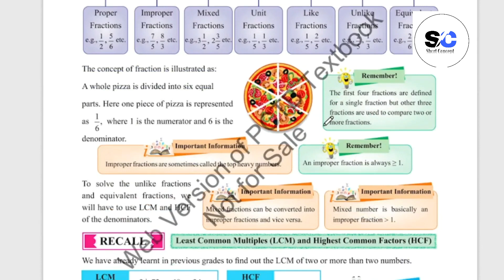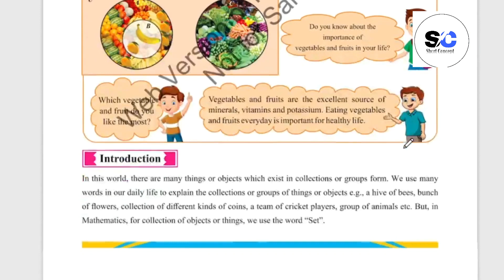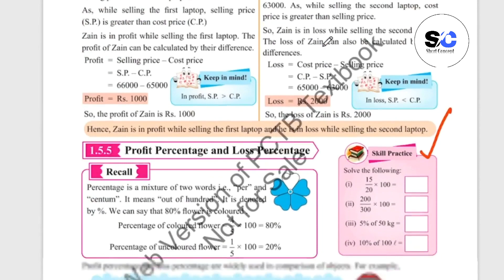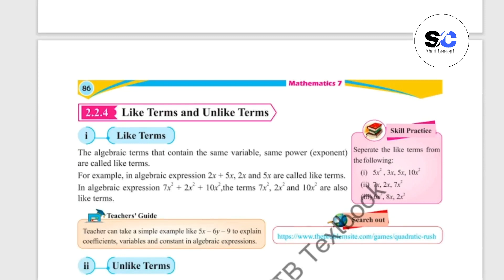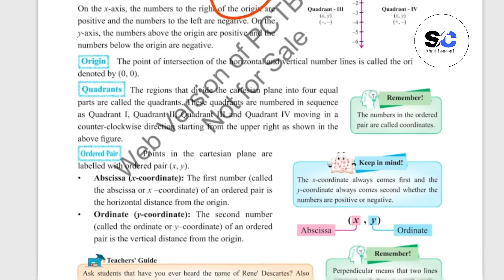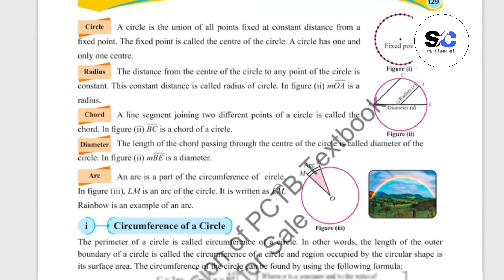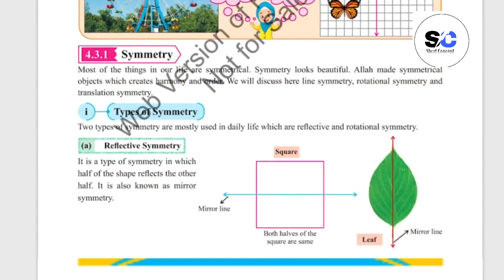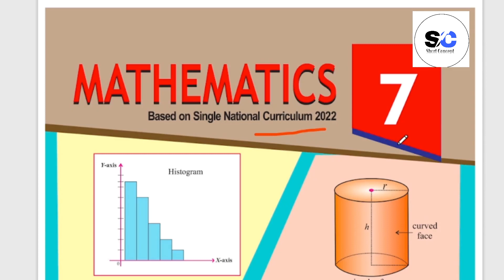Class 7th Math Full Book Important Mcqs 2024|PEC Final term Assessment 2024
Related Search
7th class Math School based assessment
3rd term pec 2024
pec assesment 2024
grade 8 Math paper 3rd term sba
grade eight 3rd term paper Math
3rd term paper Math pec 2024
7th class final term school based assessment 2023-24
7th class school based assessment 2023-24 third term
7th class Math School based assessment third term 2024
Math 7th grade 2024
Math 7th class school based assessment third term 2024
final term school based assessment 7th class Math 2024
annual term school based assessment 7th class Math 2024
7th class school based assessment final term
Math 7th class school based assessment third term
Math 7th class school best assessment annual term
annual term paper 7th class Math School based assessment
Math  School based assessment 7th class final term
7th class school based assessment Math 3rd term
annual term school best assessment 7th class Math paper
Math  annual time school assessment 7th class
7th class paper Math School based assessment 3rd term
Math annual term 7th class school based assessment,
7th class Math paper annual term School based assessment
7th class school based assessment
Math SBA 2024 class 8 2024
Math sba Paper class 8
Class 8 Math school Based Assessment 2024 version 1
7th class school Based Assessment 2024
7th class school Based Assessment 2024 Math
7th class Math school Based Assessment 2024
7th Class annual SBA 2024 Math
7th class school Based Assessment 2024
School Based Assessment 2024 Math
Faisalabad board
Lahore Board
Multan Board
Gujranwala Board
Rawalpindi board"
Multan Board
Sahiwal Board
Dera Ghazi Khan board Exams 2024
"Board Exams"

Class 7th Math Full Book review
Class 7th Math Full Book Mcqs
Class 7th Math New Book 2024
Class 7th math fill Book Important Mcqs
7th class full book mcqs
7th class important mcqs 2024
7th class new book full review
new book class 7th mcqs
new book class 7th math
new book full math mcqs